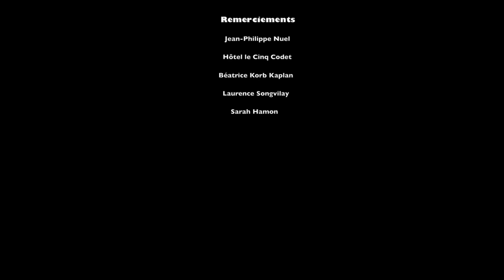Jean-Philippe Nuel signe l’architecture intérieure de l’hôtel 5 Codet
Rencontre avec Jean-Philippe Nuel qui a signé l’architecture intérieure de l’hôtel 5 Codet.